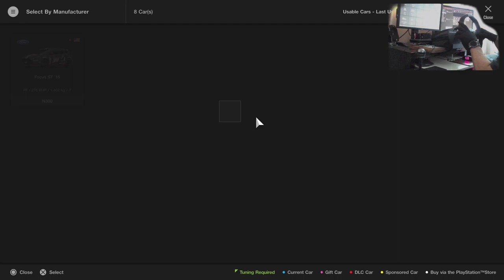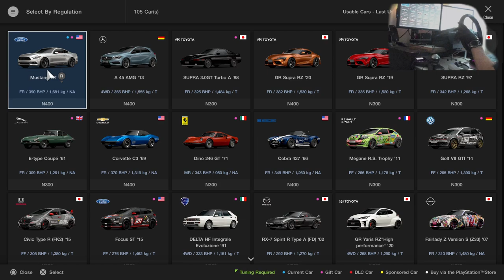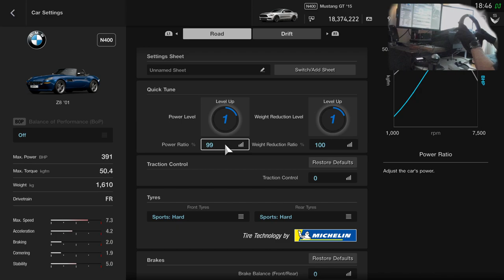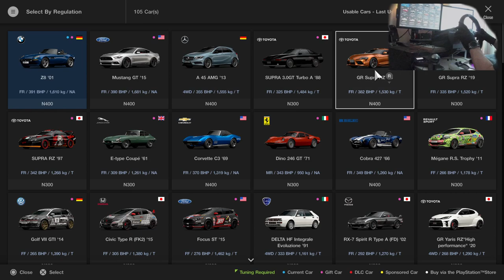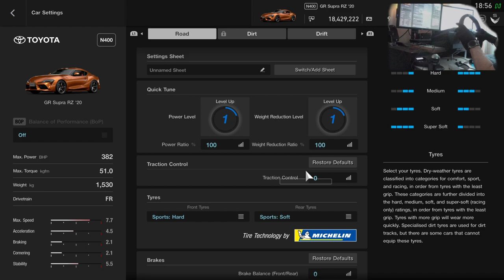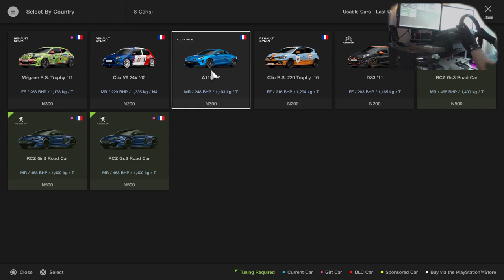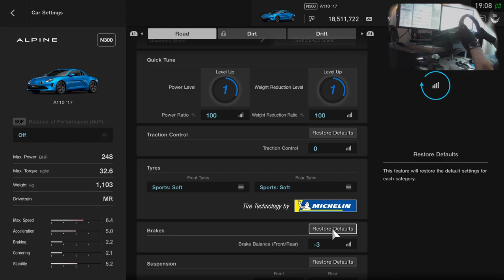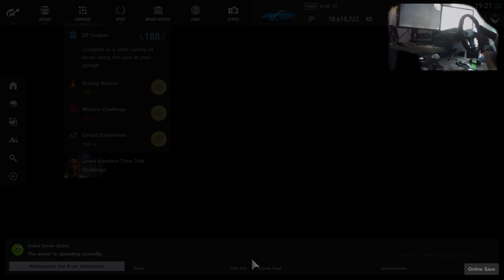Gran Turismo Sport - Campaign - Amateur League - Real Circuit Tours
2:00 - Race 1 - Ford Mustang GT '15 at Willow Springs International Raceway: Big Willow
12:12 - Race 2 - BMW Z8 '01 at Red Bull Ring
22:40 - Race 3 - Toyota GR Supra RZ '20 at Fuji International Speedway
34:40 - Race 4 - Alpine A110 '17 at Circuit de Barcelona-Catalunya GP

Setup:
PlayStation 5
Base: Fanatec CSL Elite
Wheel: Fanatec CSL Elite P1
Pedals: Fanatec CSL Elite with LC
Shifter: ClubSport Shifter SQ

Shifting - Sequential Shifter